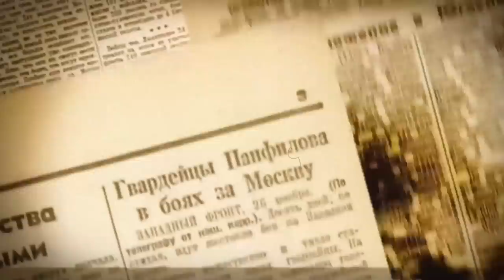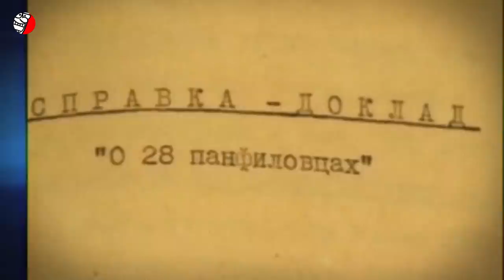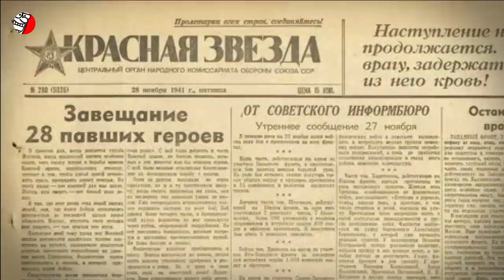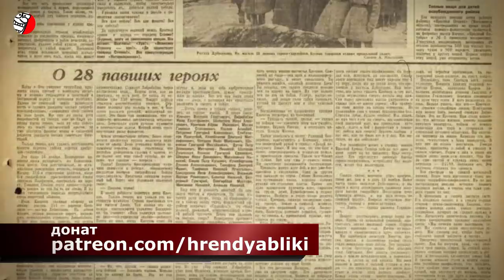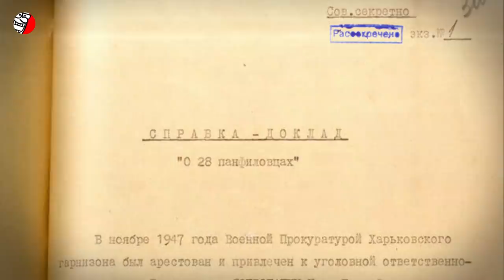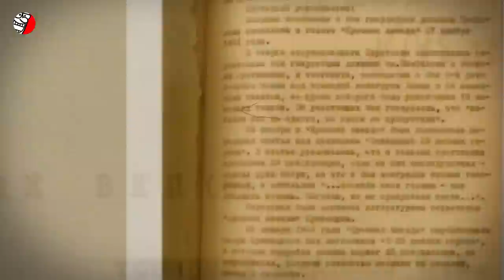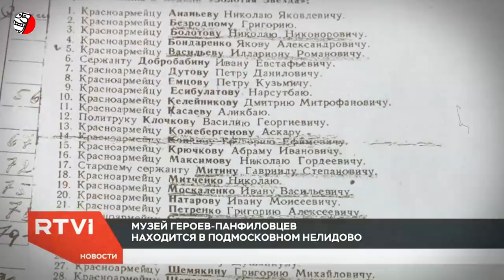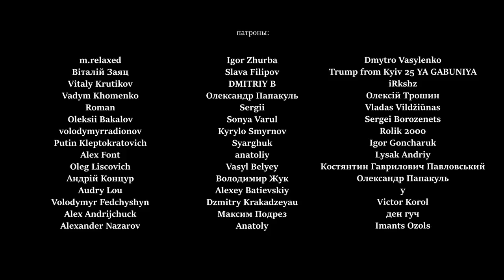28 ПАНФИЛОВЦЕВ - ПОДВИГ, КОТОРОГО НЕ БЫЛО!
(исторический контент, создан с образовательной целью, education-content) История о 28-ми панфиловцах, якобы героически уничтоживших около двух десятков немецких танков при обороне Москвы в 41-м, известна многим. В летописи войны немало документальных пробелов, из-за которых возникают иногда разные трактовки одних и тех же событий. Но только не в этом случае. В действительности никаких «28 панфиловцев» не было, а их подвиг — выдумка советской пропаганды. Самое интересное, что госархив России рассекретил для всех желающих документы, разоблачающие каноническую советскую историю о 28 героях-панфиловцах Эти документы изобилует даже анекдотическими курьезами. Но российская общественность неохотно и со скандалом воспринимает появление документов, которые раскрывают истинное положение дел в хрестоматийных казалось бы исторических ситуациях. Однако давайте разберемся подробнее, что же все-таки не так с 28 панфиловцами. История любопытная
(Миф о подвиге 28 героев-панфиловцев)